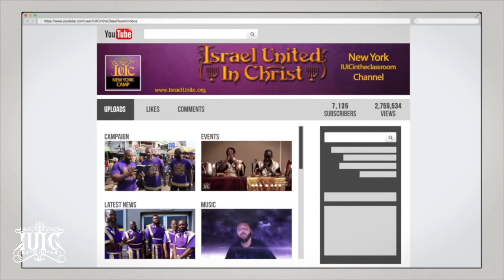The Lord Will Deliver Us From Oppression!